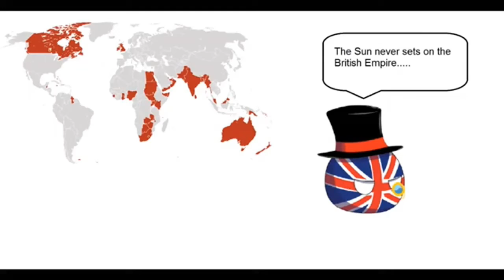yummy everyone mmmm everyone